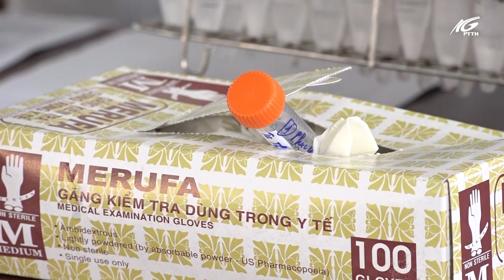Lấy mẫu xét nghiệm cho cán bộ và nhân viên Cảng hàng không Rạch Giá | THKG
Sáng nay 24/2, Cảng hàng không Rạch Giá phối hợp với Trung tâm kiểm soát bệnh tật tỉnh Kiên Giang tổ chức xét nghiệm Covid-19 cho trên 40 cán bộ, nhân viên đang trực tiếp làm nhiệm vụ tại Cảng.